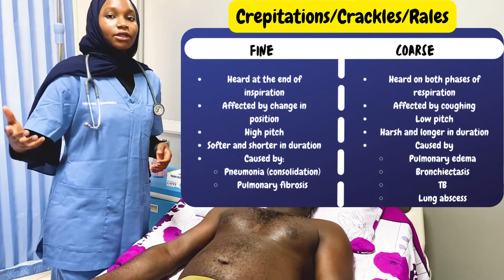Respiratory Examination - Detailed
How to examine the respiratory system for MDCN Exam - detailed version